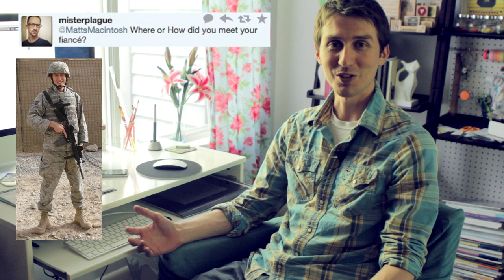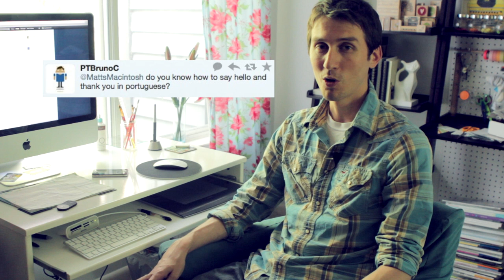Questions and Answers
A new round of questions, a new round of answers.

Camera: Canon 60D
Lenses:  24-70mm L
Setting: 24FPS, 1/50", 320-640 ISO, Technicolor Picture Style